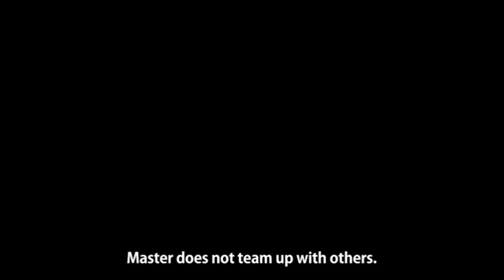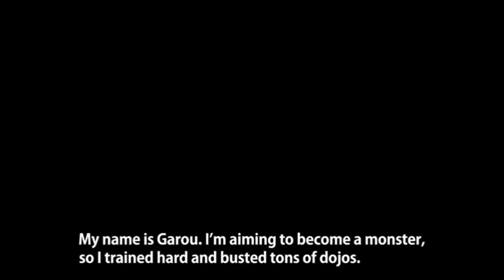One punch man (season 2) | Hindi Review| with spoiler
In this video I am actually give a hindi review of One punch man season 2 but in this video I am also give many spoiler of this anime that is why I say to you if you watched one punch man season 1 & 2  then watch this video.